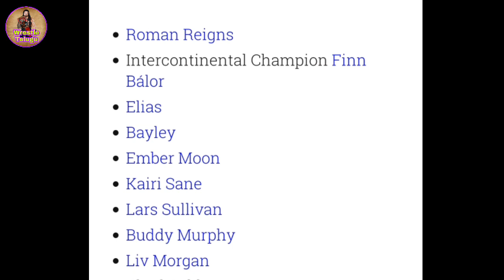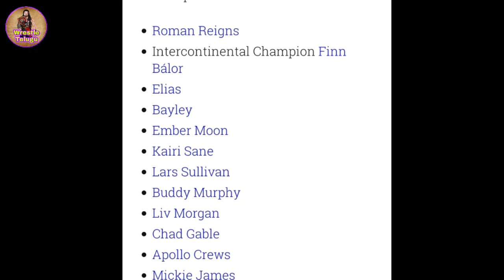WWE Superstar Shake Up 2019 Full List /Roman Reigns Draft To SmackDown 2019, Telugu WWE Video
Topics Video In Video
1) WWE superstar shakeup 2019 highlights WWE superstar shakeup 2019 list video
Roman Reigns attack Mr McMahon on SmackDown live today Roman Reigns attack Mr McMahon 2019 Roman Reigns draft to SmackDown live today 2019
 WWE Mr McMahon draft Roman Reigns SmackDown live WWE SmackDown live 17th April 2019 highlights WWE SmackDown live 17 April 2019 drafted video
WWE Superstars Shake-Up 2019
WWE Smackdown Highlights 17 April 2019 today WWE Raw Today highlights Telugulo 2019 WWE Smack Downs this week highlights Telugu
WWE Monday Night Raw Highlights
WWE Smack Downs Today 2019 Telugu
Telugu Raw Highlights
Telugu WWE Roman Reigns Video